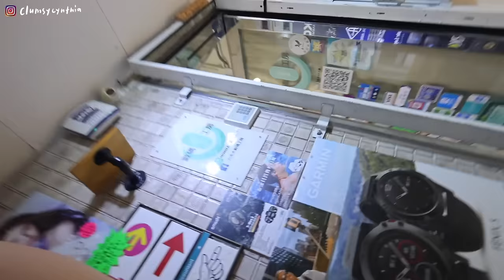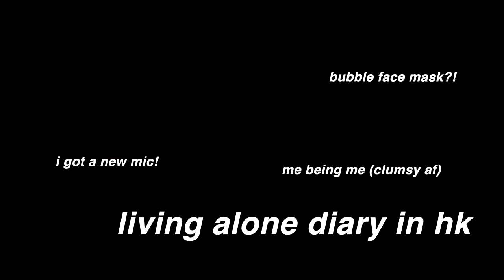VLOG | 我是粗心第一名… 又燒錢了💸/黑糖醬吐司, 剝皮辣椒雞湯, 番茄蛤蠣湯麵/驚艷到我的30秒面膜?!👀/週末的充實斜槓人生🤍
先update大家，我後來找到我的腳架了哈哈哈
原來被我放在公司（難怪在家怎麼找都找不到）
我真的是粗心第一名（嘆

我這個面膜狂人最近發現新世界
試用到MENOKIN的30秒免洗泡泡面膜
我的天 真的顛覆我的想像
我這次試用的是綠色的CLEAR & 紫色的REPAIR
兩款都很不錯 也完全沒有敏感問題
比起一般用的精華/skincare吸收力更好 用完臉好像亮了兩度
最重要的是上妝後不會跟底妝打架 個性很好（嗯？）

這次品牌很讚，台灣香港的觀眾都照顧到了！

【台灣地區】
即日起2024年6月16日，於Pinkoi的MENOKIN 韓國純素護膚品牌設計館，輸入優惠碼【MNKCYNTHIA】以85折購買 30 秒免洗泡泡面膜REPAIR修復再生 或 CLEAR剔透紓緩

有興趣的朋友都快去看看吧!💛